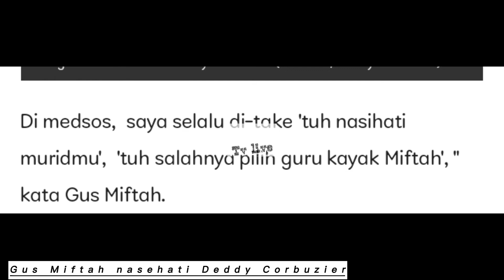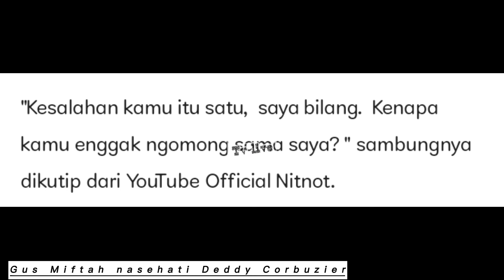Gus Miftah Tegas nasehati Deddy Corbuzier,usai undang Ragil ke podcast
Gus Miftah dan Deddy Corbuzier# Deddy Corbuzier dan Ragil# podcast Deddy Corbuzier# Gus Miftah nasehati Deddy Corbuzier#